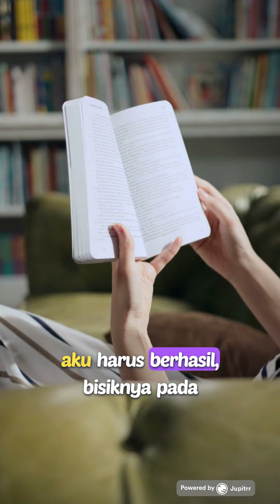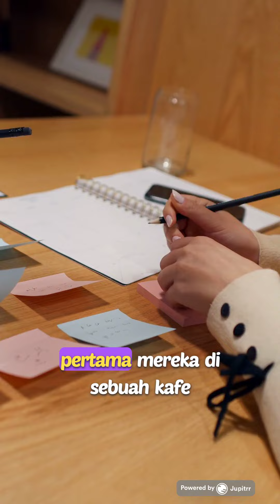Langkah Kecil Menuju Sukses Besar part 1